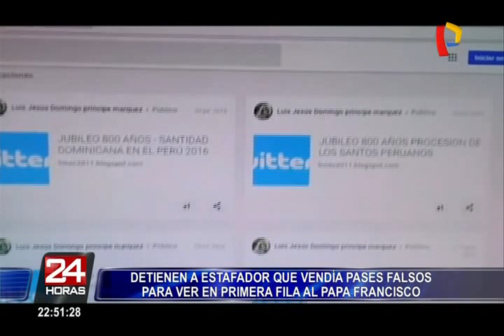Detienen a sujeto que vendía pases falsos para la misa del Papa Francisco en Perú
Agentes de la División de estafas de la Dirincri detuvieron a un sujeto identificado como Luis Domingo Príncipe Márquez de 29 años por estafar a varios feligreses que esperan la llegada del Papa Francisco al Perú.

Y es que Príncipe Márquez engañaba a sus víctimas, indicando que tenía relación con altos mandos religiosos y por ello, a través de WhatsApp vendía pases a 200 soles para la misa del Santo Padre en el mes de enero.

Cabe señalar que el estafador aseguraba ser parte de parte de los organizadores del evento, así como fundador de la organización religiosa llamada "Liderazgo misionero de Cristo".

Finalmente, el Arzobispado de Lima informó en su página web que las invitaciones para las actividades del Sumo Pontífice no tienen costo alguno.